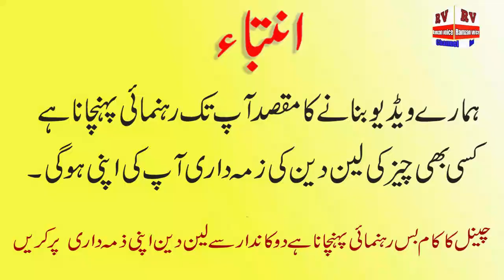Cheapest Prices ladies 4Piece Suit Injust 600 Rs || Linan Cloth Cheap Market Faisalabad